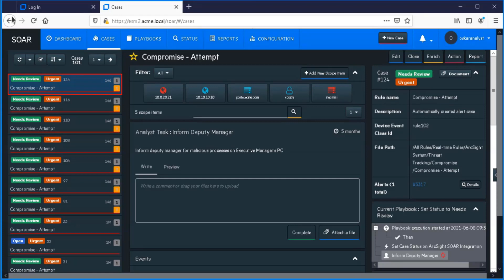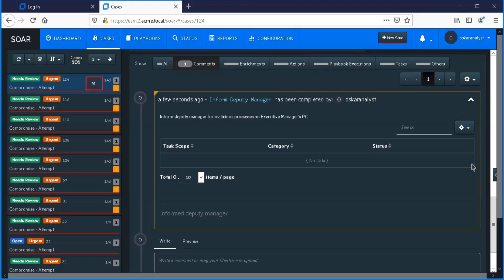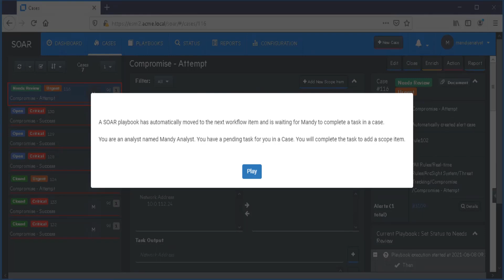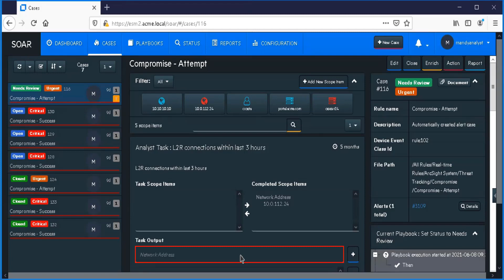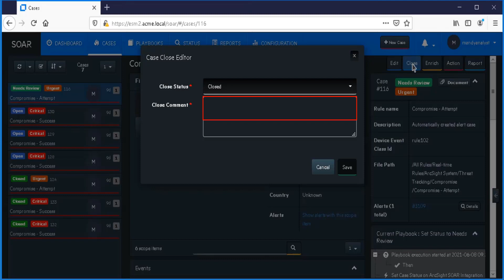Responding to a Case with an ArcSight SOAR Playbook | CyberRes SME Submission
Learn basic case triage and response with ArcSight SOAR. ArcSight uses playbooks to automatically update cases and automate responses to alerts. It also passes the control back to the analyst when needed for certain activities.

In this video from Ed Hjorth, CyberRes Digital Content Lead, you'll take the perspective of a Level 1 Analyst, responding to a case that executed a playbook. You'll complete a task and watch the playbook automatically proceed to the next workflow item.

This training is based on a Digital Learning Course from the ArcSight Education After Hours team, titled "Triaging Cases with ArcSight SOAR". You can access the free, interactive course here:

This video is a "CyberRes SME Submission", meaning it was created by a CyberRes Subject Matter Expert, and submitted to the ArcSight Unplugged channel for upload.

CyberRes is a Micro Focus line of business. We bring the expertise of one of the world’s largest security portfolios to help our customers navigate the changing threat landscape by building both cyber and business resiliency within their teams and organizations. CyberRes is part of a larger set of digital transformation solutions that fight adverse conditions so businesses can continue to run today, keep the lights on, and transform to grow and take advantage of tomorrow’s opportunities.